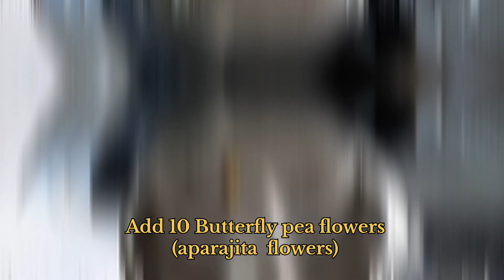Butterfly Pea Flowers Tea | Weight Loss | Detox tea | Burn Cholesterol | Nehra's Kitchen